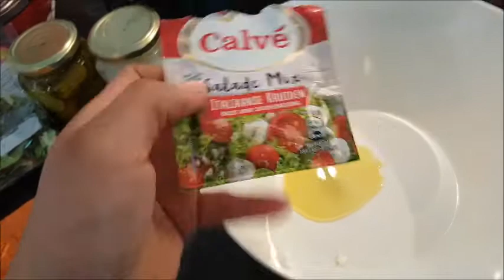SALADA DA MINHA DIETA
Salmo 51